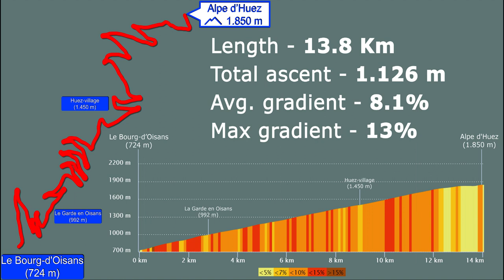ALPE D'HUEZ (1.850 m) from Le Bourg-d'Oisans *EPIC CLIMBS of cycling* full climb (2018) 🚵💪❤️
Hi!
This video is part of the *EPIC CLIMBS of cycling* series and it's dedicated to the Alpe d'Huez (1.850 m) from Le Bourg-d'Oisans, in France 🚵💪♥️

Done on July 17th, 2018, I rode this on right two days before the unfortunate Tour de France stage where Vincenzo Nibali was hit to the ground, fracturing one of his vertebrae and retiring after finishing the stage.

This climb is special to me thanks to the great moments wrote on it by my favorite cyclist of all times, Marco Pantani, whose memory I want to celebrate with this video ❤️

🚵🔥 - Alpe d'Huez (1.850 m a.s.l.), France, from Le Bourg-d'Oisans:
- Total ascent 1.126 m
- Avg. gradient 8.1%